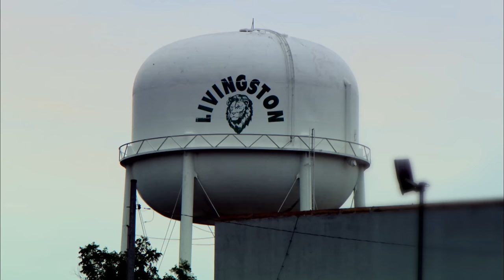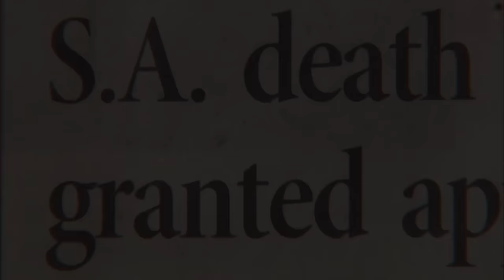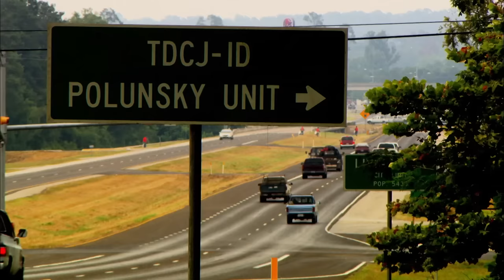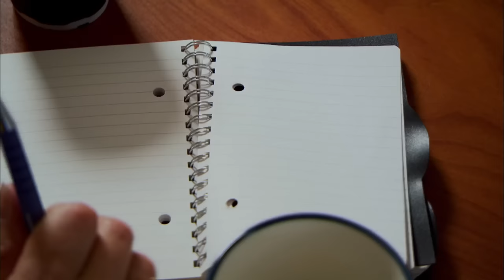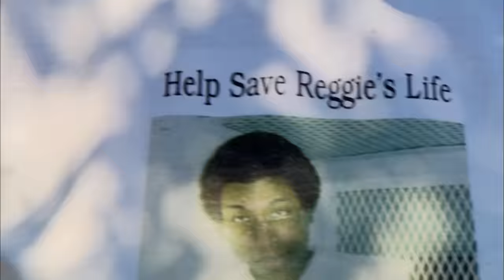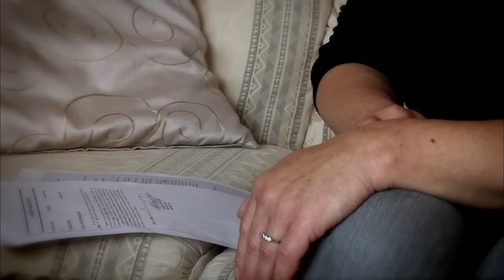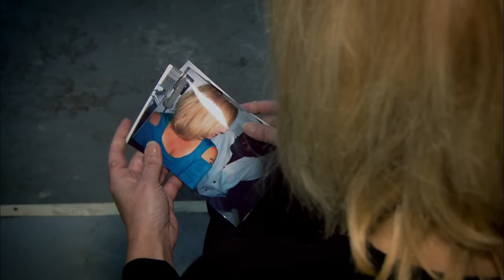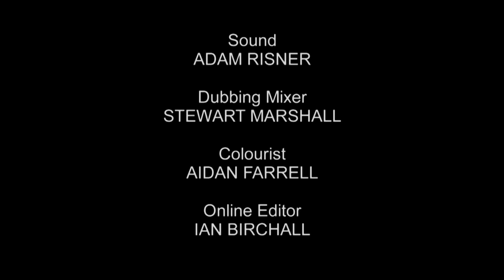Loving a Death Row Inmate | Death Row Dates | Free Documentary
Death Row Dates - Sandie's Story: Loving a Death Row Inmate  | Prison Documentary

In Britain today, over 100 women are married or engaged to prisoners on America’s Death Row. This is Sandie’s story – she is 47 and a twice-divorced mother of 2 from Somerset in England.

In February 2008, Sandie married Charles ‘Chucky’ Mamou. Her wedding video shows her in a white gown with a veil and a beautiful bouquet, but there is something missing – the groom.  He is on Death Row for a double murder during a drug deal, a crime for which he insists he is innocent.  Texas Death Row is strictly non-contact so Sandie had to get married with a stand-in – it was her new father-in-law who presented her with the ring and stood by her side in front of the pastor.   After just 4 months Sandie discovered Chucky had been writing sex letters to a married woman in the UK – so ended the relationship.

Sandie has had up to 30 prison penpals, and recently she has fallen in love. 28-year-old Reginald Blanton proposed and she said yes.  Reginald is also on Death Row, found guilty of shooting his friend in the head. He too says he is innocent. Despite their 19-year age gap, they both profess this is true love, but their relationship is confined to annual visits and hundreds of letters. Reginald has lost his final appeal and his execution is imminent.  Sandie will be there.
Free Documentary is dedicated to bringing high-class documentaries to you on YouTube for free with the latest camera equipment used by well-known filmmakers working for famous production studios. You will see fascinating shots from the deep seas and up in the air, capturing great stories and pictures of everything our unique planet offers.

Enjoy stories about nature, wildlife, culture, people, places, customs, and history from around the world.